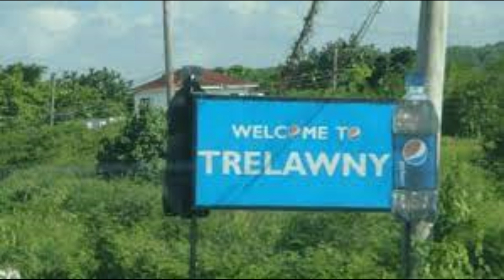Gunman Flees With Pastor's Gun, Man SH0T In Bar At Naggo Head, Man SH0T De@d In Kingston & More/JBNN